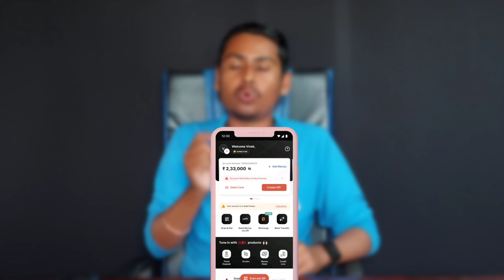Without vkyc Indie Zero Balance Account Opening | Indie Zero Balance Account Opening Online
Iss video ma indie zero balance account without Vkyc open karna ka tarika bataya hu.

Refer Code:- ybwmubex

without video kyc bank account opening
0 balance account opening online
Indusind bank
indusind bank indie app
indie app account opening
airtel payment bank account open 2024
airtel payment bank khata kaise kholen
Airtel payment bank full kyc kaise karen
airtel payment bank
bank of maharashtra zero balance account opening
without kyc zero balance account
best bank for 0 balance account opening
best 0 balance account 2024
best bank for savings account opening
best savings account in 2024
Zero balance savings account opening
best zero balance account in india
without kyc zero balance account opening
without video kyc zero balance account opening
bank account without video kyc
bina video kyc ke account kaise banaye
zero balance account without video kyc